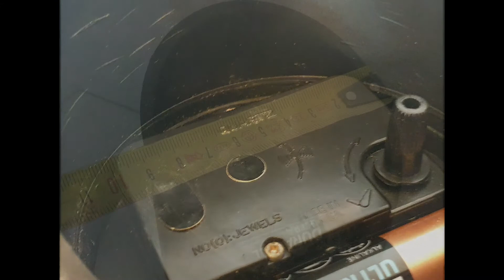Horloge de table - Objet publicitaire " La Mouche " pour CBS Fox - Vintage RARE